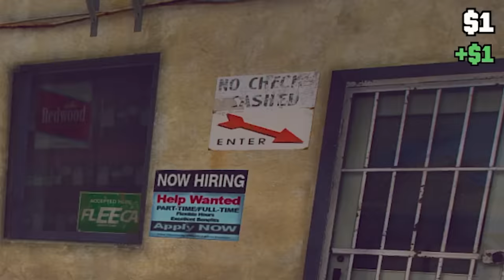PASO de POBRE a MILLONARIO en GTA 5! (Mods)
JUGANDO GTA 5, GTA V, GRAND THEFT AUTO V! PASO de POBRE a MILLONARIO en GTA 5! (Mods) Ft. EdgarFtw! Para más vídeos de gta 5 mods, recuerda suscribirte y dejar un like para muchos vídeos de grand theft auto 5 con momentos divertidos, misterios, mitos con mods en gta 5, nos vemos en un próximo vídeo.

¡SÍGUEME!